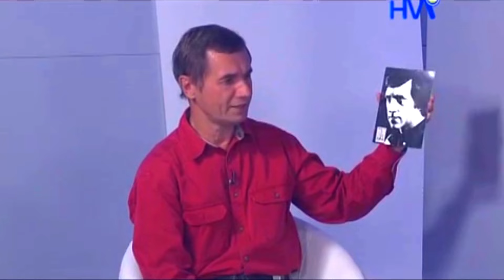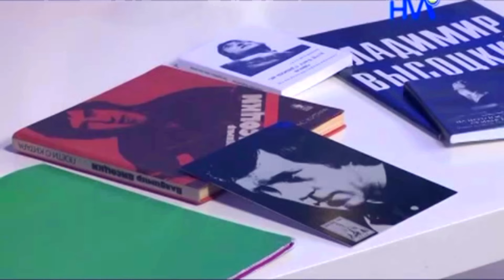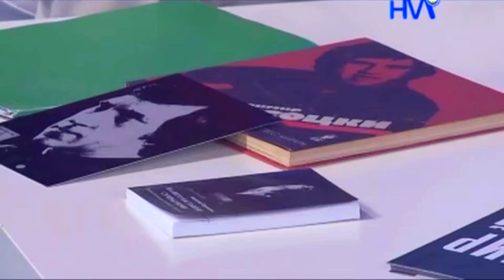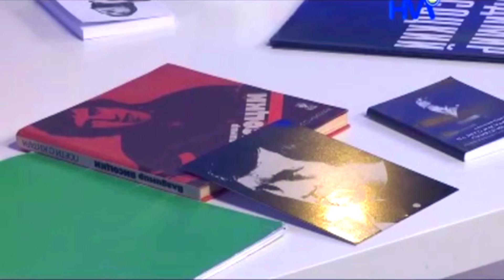"НЕ ВРАТЬ И НЕ БЫТЬ ДУРАКОМ..." о В.С. Высоцком на ТВ вспоминает поэт и музыкант Анатолий Пережогин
Телепередача памяти В.С. Высоцкого на телеканале "Наши Мытищи" (в рубрике "Культурный город"). Рассказывает, декламирует и поёт поэт и музыкант Анатолий Пережогин. Запись от 23 июля 2015 г.